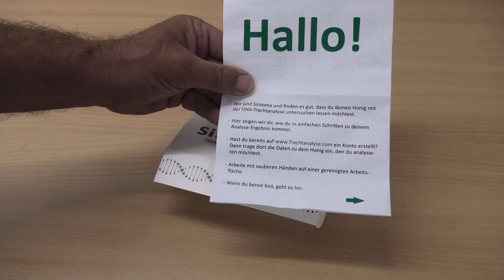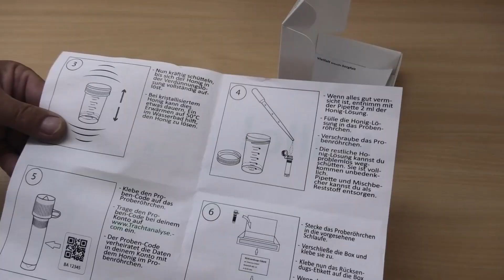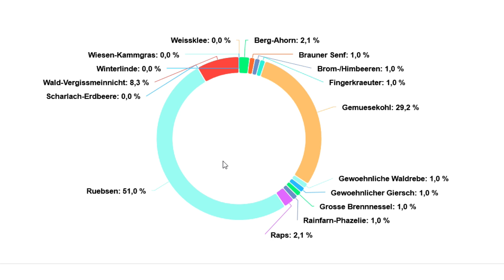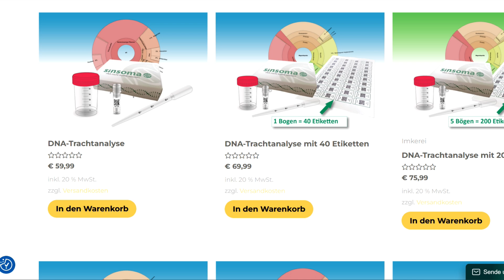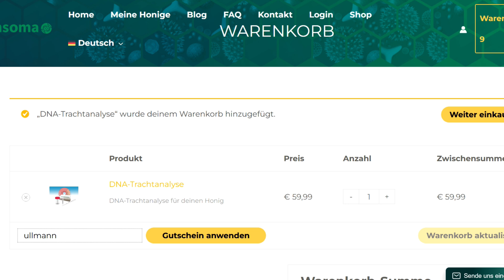Honig DNA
Was ist drin im Honig? Zeigt deinen Kunden was die Bienen sammeln. Mit dieser einfachen Methode den Honig testen und per QR Code auf dem Glas gehts zum Analyse Ergebnis. Sehr spannend zu sehen wo sich die Mädels rumtreiben.

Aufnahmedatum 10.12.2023